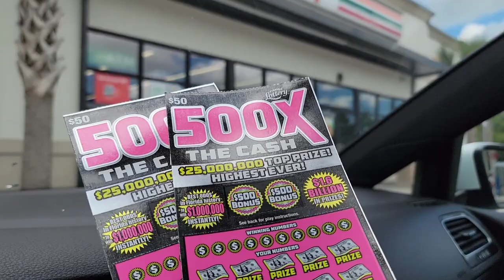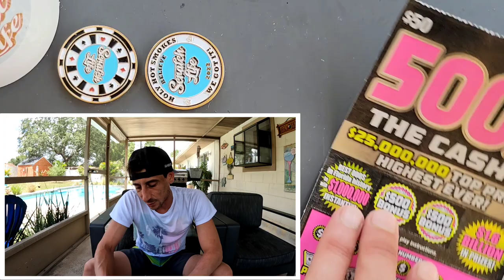Im a Lucky Dude! 500X🚀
Boom 500X delivered!!
2 x $50 500X the Cash scratch off tickets from the florida lottery!

 The Ring Light I use: